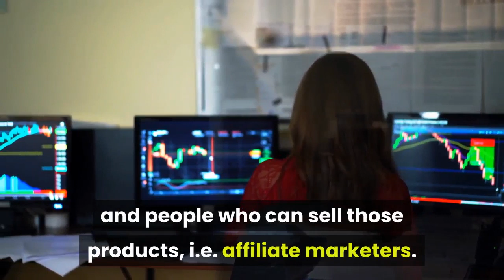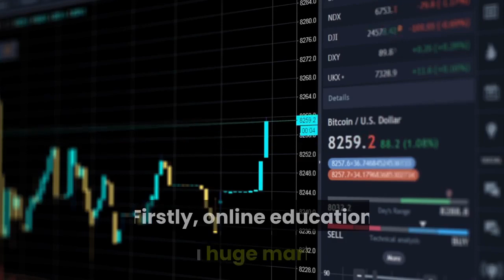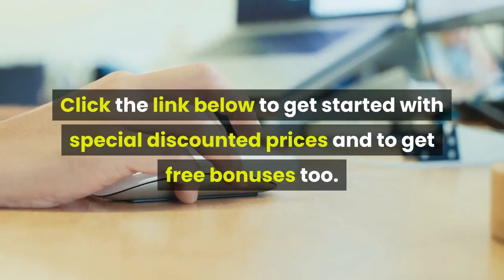How To Make Money With Clickbank Review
What's Clickbank?

But unlike traditional affiliate platforms, Clickbank functions as a niche for both of these individuals who create products and affiliates, to enable them to make money together without complex documents or contracts.

How Does It Do This?

Basically, Clickbank could be the middleman between creators of e-books, for instance e-books, video, music and so on, and individuals that sell individuals products, i.e. internet marketers. Clearly, according to which party of the marketplace are you currently presently, Clickbank fulfills one of the two functions:

When internet affiliate marketing, you'll be able to join in, help make your unique affiliate links for a lot of products (much more about that later) and start to operate a vehicle traffic immediately to start generating revenue. Furthermore, you'll go to your earnings instantly.

It’s absolve to join and there is no screening process

An E-Commerce Platform For Information Product Proprietors
Just like a vendor, you can your product or service for the database and ClickBank will need proper proper care of all the checkout and e-commerce part, as well as gives an affiliate marketer program with this. You will be billed $49.95 once activation fee, as a seller on Clickbank. For me this fee will a great job of keeping some low-quality vendors in the platform.

Why Clickbank?

To begin with, online education is a huge market and Clickbank itself generates close to one 4th billion dollars in sales revenue each year. Next, there's an elegance to e-books. That beauty could be the finest margins possible. Because, to produce a copy from the video and then sell it, is supplied free of charge.
•100% in the revenue may very well be the internet earnings (outdoors of advertising costs).

Pros & Cons Of ClickBank

•Highly compensated offers (75% commission is normal)
•You sell in lots of countries
•Several recurring proposes to sell, for ongoing earnings
•Takes the tech taken proper care of
•Lots of shitty products & websites
•Lots of competition on popular products
Some of The Complaints Regarding French Make Money With Clickbank
Is there any Complaints against the French Make Money With Clickbank?
Is French Make Money With Clickbank a Scam?
French Make Money With Clickbank is not a Scam
Is French Make Money With Clickbank a Complete Waste of Money?
French Make Money With Clickbank Money Back Guarantee
Do French Make Money With Clickbank Offers Money Back Guarantee?
60 Days Money Back Guarantee by French Make Money With Clickbank
What Are The Policies of Refund Regarding French Make Money With Clickbank?
French Make Money With Clickbank Offers 100% Money Back Guarantee
Does French Make Money With Clickbank really works?
How French Make Money With Clickbank can Help You?
Clickbank Free Traffic Sources
How Much Does It Cost To Join Clickbank
How To Make Money With Clickbank Step By Step
What Is A Good Gravity Score On Clickbank
Clickbank Paid Traffic
Clickbank In 2019 Reddit
Is Clickbank Genuine
Clickbank And Quora
Clickbank And Facebook
Clickbank Millionaires
Is Clickbank Real
Clickbank Marketplace
Clickbank Scamadviser
Clickbank Reviews 2019
Clickbank Cookie Duration
Clickbank Reviews Reddit
Clickbank Facebook Ads